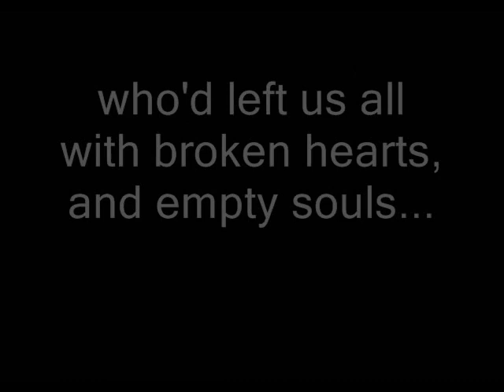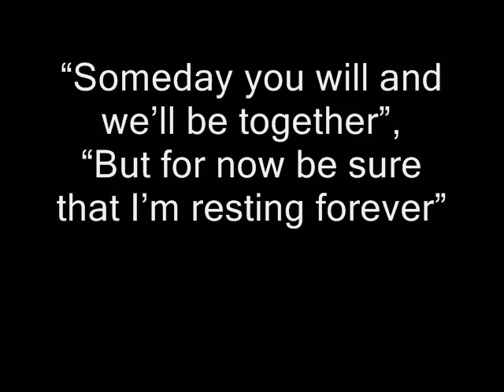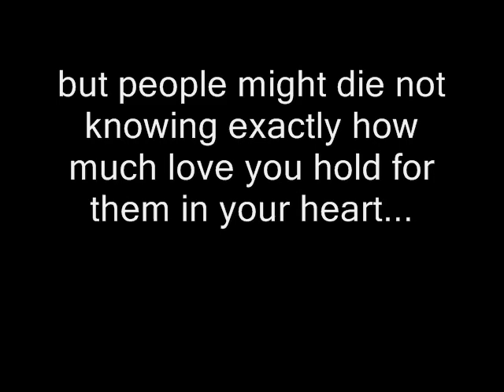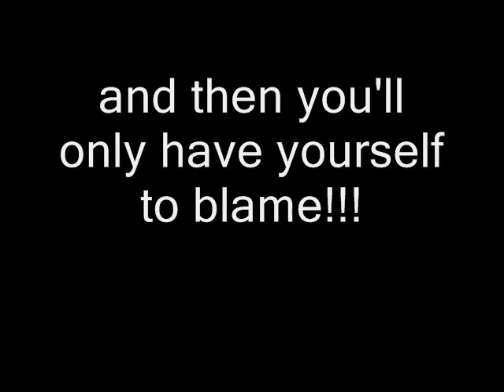sondos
This Video is in memorial of my younger sister who passed away almost 2 months ago, it's a small symbol of the love and loneliness she left behind... so to her I wrote this poem...